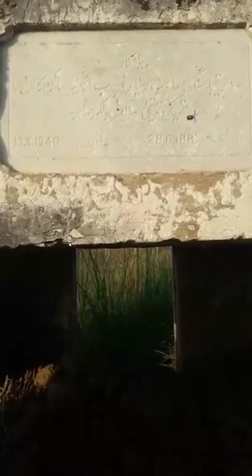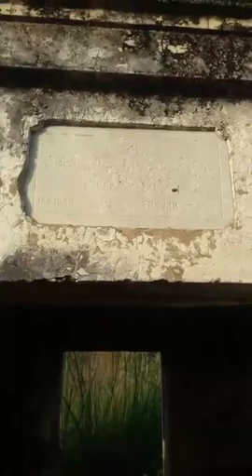Smadhi Late Sardar Teja singh Rtd Sab Engineer 1888 to 1940 klaswala Sialkot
Memories of Late Sardar Teja Singh Ret Sab Enginier klaswala sialkot 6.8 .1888 to 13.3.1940 samdhi built by her daughter Sardarni Bal Kaur Sahiba.